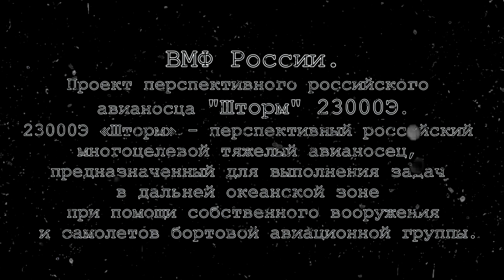ПРОЕКТ "ЗАРАЖЕНИЕ" ШТОРМ.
(ПАСХАЛКА ОТ АВТОРА)
   ВМФ России:
Проект перспективного российского авианосца "Шторм" 23000Э.
   Проект 23000Э «Шторм» — перспективный российский многоцелевой тяжелый авианосец, предназначенный для выполнения задач в дальней океанской зоне при помощи собственного вооружения и самолетов бортовой авиационной группы.